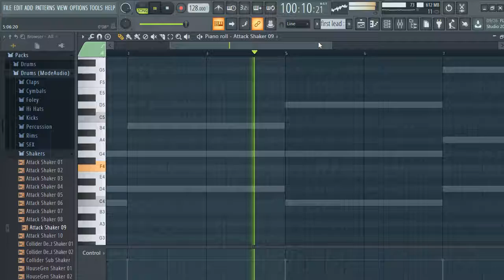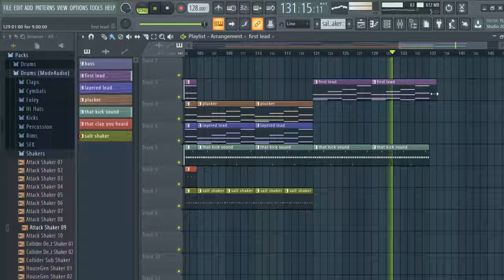End Of The Horizon (Fl Studio House Track) No sample packs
hey guys sorry for the lack of uploads here's a new song i made called End Of The Horizon it's a house style track and all I used was serum and 3x OSC i think that's what it is called anyways hope you leave a like and follow my sound cloud for more music of mine!